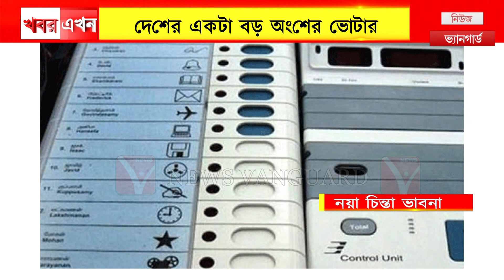নয়া চিন্তা ভাবনা / রিমোট ভোটিং / উদ্যোগী নির্বাচন কমিশন